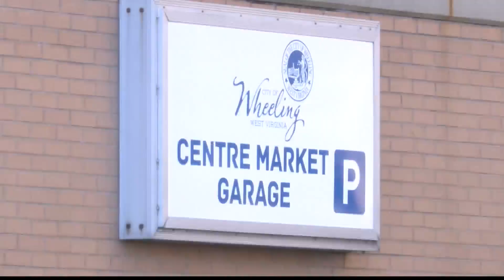Demolition of Centre Market Parking Structure will begin next week, pieces will be recycled